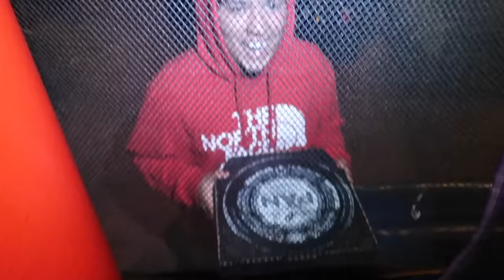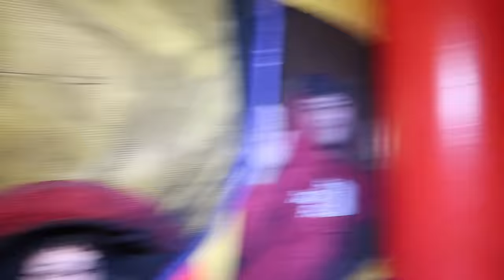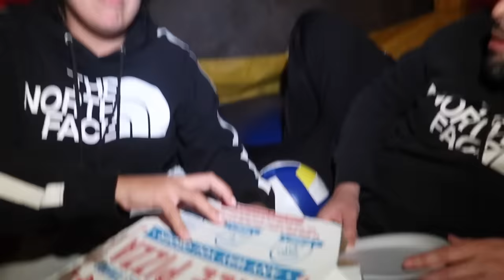24 Hour Challenge Overnight In A GIANT BOUNCE HOUSE!!!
Hiiii

Gaming Channel 🎮

 🔥 Follow  Us 🔥